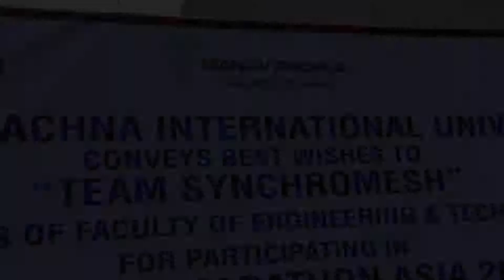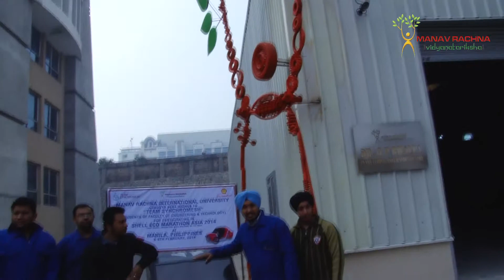MR students participate in Shell Eco Marathon 2014